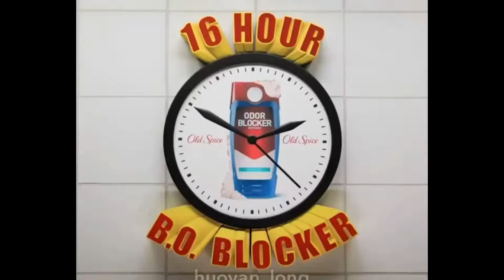WARFRAME - I DO NO DAMAGE! xD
Being carried by my school bus of a friend, I quickly realize I do exactly 0 damage to the enemy! lmao